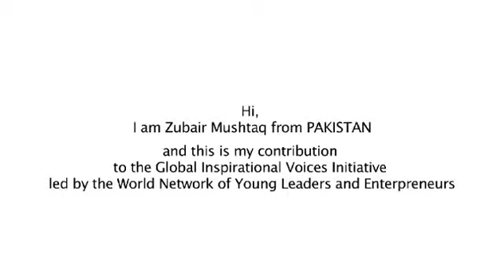WNYLE Global Inspirational Voices Zubair Mushtaq Pakistan Education SD